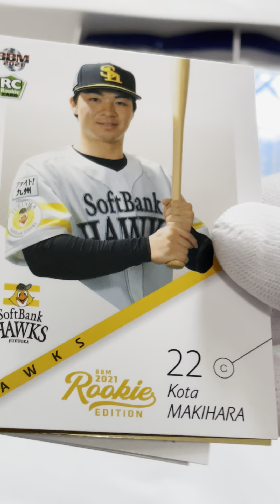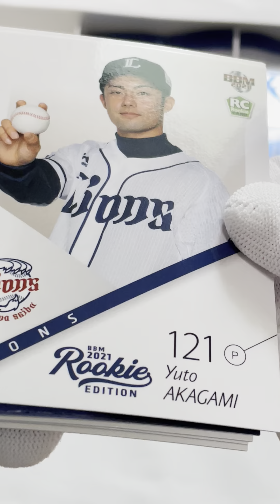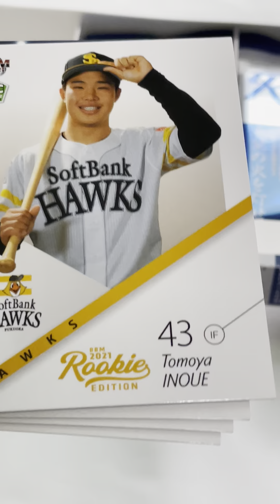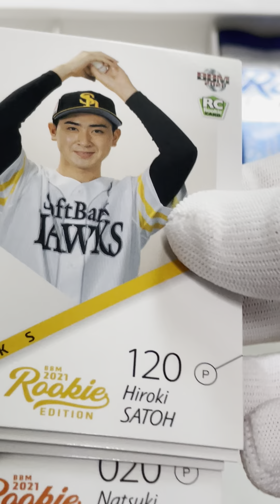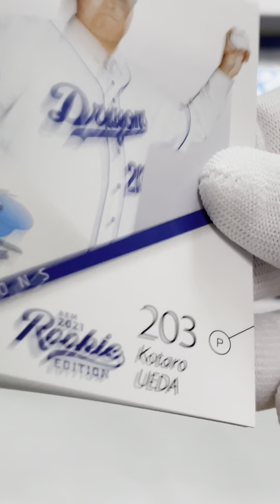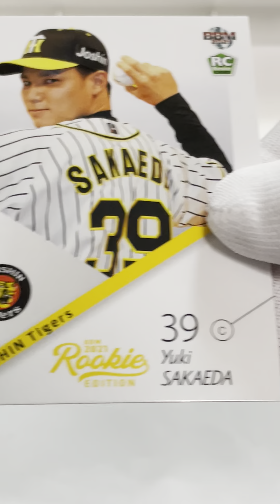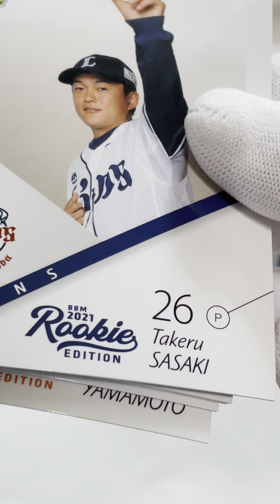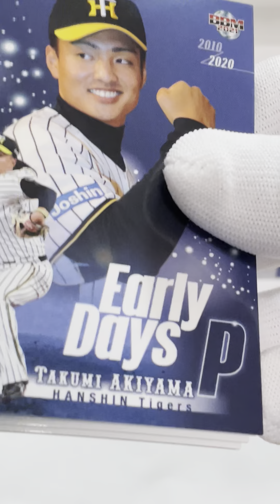2021RookieEDITION開封しました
かなり遅いですが、2021Rookie EDITION
開封しました。
早川隆久、高橋宏斗ら出ました。